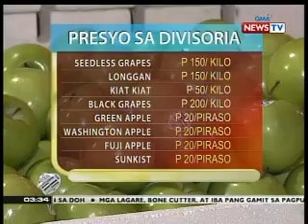BP: Paghahanda ng bilog na prutas sa pagsalubong ng Bagong Taon, pampaswerte raw